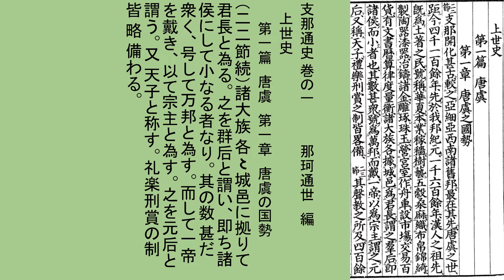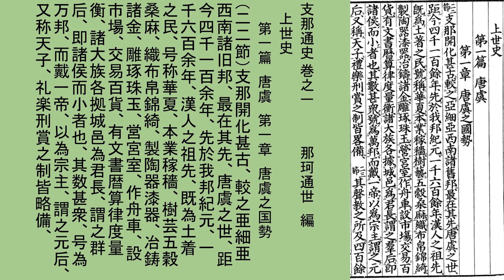支那通史22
こんにちは。支那通史を読んでみませんか。はまなかひとしです。

支那通史 巻之一　　　　那珂通世　編
　上世史
　　第一篇　唐虞　第一章　唐虞之国勢

支那通史 巻の一　　　　那珂通世　編
　上世史
　　第一篇　唐虞　第一章　唐虞の国勢
（二二節）支那開化 甚だ古し。之を亜細亜西南諸旧邦に較ぶるに、最も其の先に在り。唐虞の世、今を距たる四千一百余年にして、我邦紀元に先だつ、一千六百余年なり。漢人の祖先、既に土着の民と為り、号して華夏と称し、業を稼穡に本づけ、五穀桑麻を樹芸し、布帛錦綺を織り、陶器漆器を製し、諸金を冶鋳し、珠玉を雕琢し、宮室を営し、舟車を作り、市場を設けて、百貨を交易し、文書暦算律度量衡を有す。諸大族 各〻城邑に拠りて君長と為る。之を群后と謂い、即ち諸侯にして小なる者なり。其の数 甚だ衆く、号して万邦と為す。而して一帝を戴き、以て宗主と為す。之を元后と謂う。又 天子と称す。礼楽刑賞の制 皆 略 備わる。